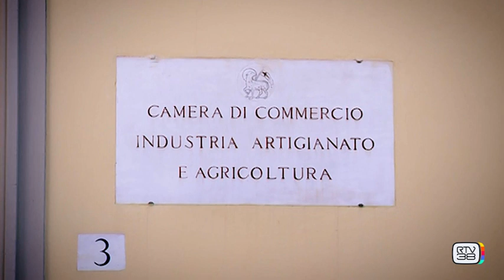Casa delle Imprese 7a puntata 5 marzo 2021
Alessandro SORANI, Presidente Confartigianato Firenze e Giacomo CIONI, Presidente CNA Firenze affrontano il tema della crisi che, nell’anno della pandemia, ha investito anche il settore delle imprese artigiane. -28.400 imprese, pari a -1% nel territorio di Firenze. Il dato equivale ad un calo del -37,8% nel segmento manifatturiero, -51,3% nel settore logistica, -11,2% nel settore costruzioni, -20,8% nel settore cura della persona.  Il capoluogo ha sofferto di più per la carenza di turisti.
Nonostante le difficoltà sono cresciute le srl artigiane (+2,4%) e le imprese artigiane straniere (+26,8%), mentre calano le imprese individuali (-3,3%). (Fonte: ufficio studi e statistica Camera di commercio di Firenze)